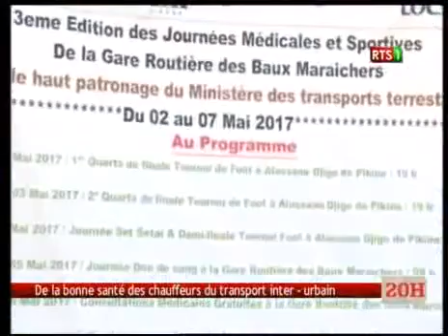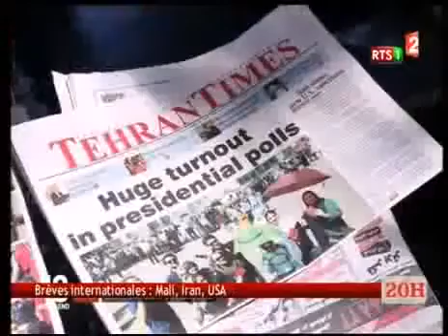Journal Télévisé de la RTS1 du 20 Mai 2017 (Édition du soir)